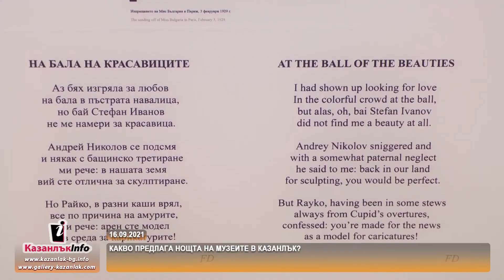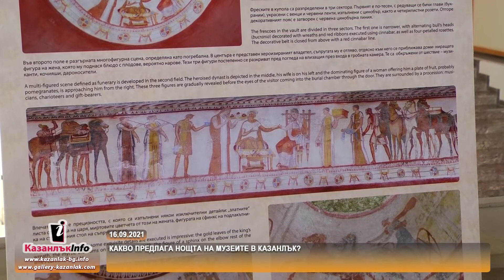16.09.2021 - Какво предлага нощта на музеите в Казанлък?